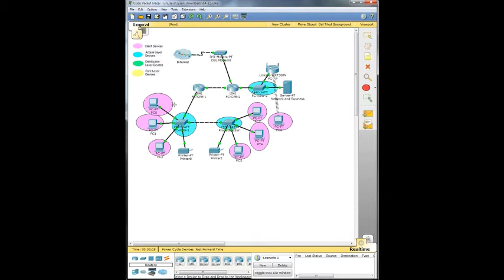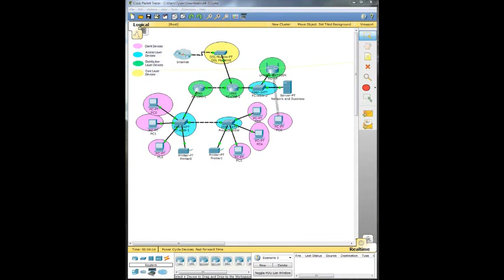Activity 3.1.3- Creating Modular Block Diagrams